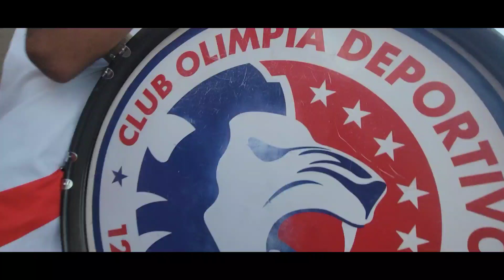Olimpia va por la 34 . El Leon el más grande de Centro America